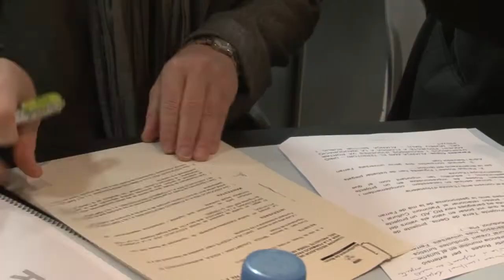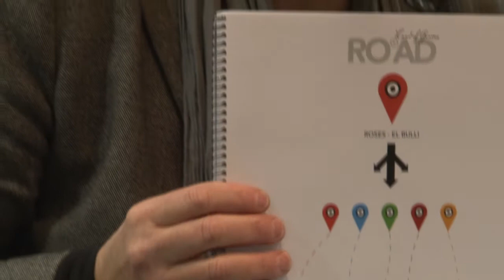Terra de Genis vol dinamitzar la comarca aprofitant la força de Feran Adrià i Salvador Dalí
Road/Terra de Genis és un projecte de dinamització turística a través d'un denominador comú, la gastronomia, aprofitant els equipaments urbanístics, el patrimoni monumental i els valors paisatgístics. Ferran Adrià hi dona suport i s'espera que s'hi involucri la Fundació Gala-Dalí.